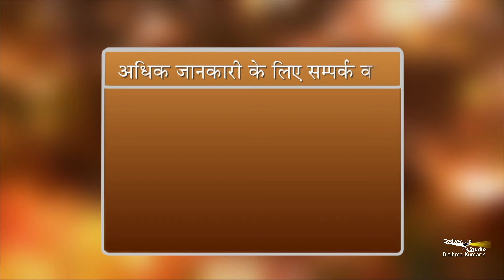मन की नकारात्मक ऊर्जा को समाप्त करने के तरीके | BK Karamjit Sandhu | ZBA | GWS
Organizer: Brahmakumaris